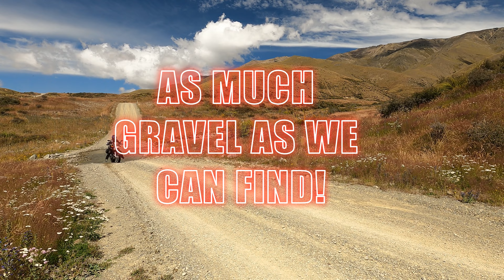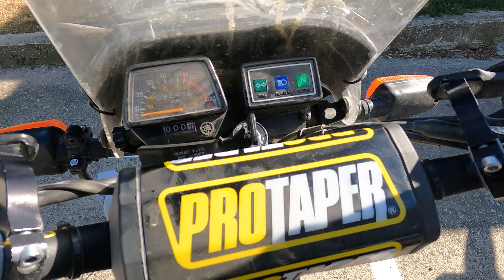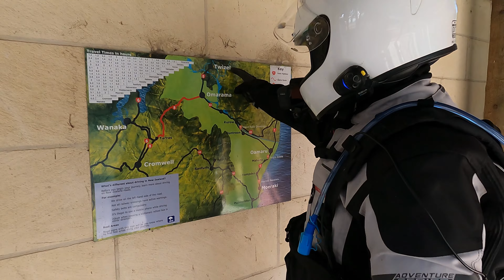Good-Bye Southern Alps - Riding the Hakataramea [S1-E15]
We head out from Otematata and a cozy night at the Waitaki Lakes Apartments. The Aviemore Dam and the Waitaki Dam both had good lookout stops to admire the engineering and the view of the lakes they created (and named after).  If you watch this series, you’ll notice how well the New Zealanders use their waterways and appreciate the dam systems.  They’re everywhere!
     We stop for a quick bite in Kurow before we start the Hakataramea Road.  I was delighted to pass by the smaller farms and green paddocks, following the gravel road into the hills.  We were rewarded with small glimpses of the valleys below as we climbed higher and higher.  Through the small forests along the roadside, the sun was shaded and only flashed as we passed where the trees had thinned.  It played with our vision, as would the disco ball at a nightclub.  The birds were ever there, singing and enjoying the day along with us.  Such a treat!
    Although it’s not a long road, this ride is stunning with views of the mountain ranges (Kirkliston Range, Hunter Hills and Southern Alps) and the valley spectacles (Hakataramea River and the Waitaki River).  Dotted with sheep and cows, you’re never alone in this huge expanse of space.  The weather was perfect for our trip though, but I hear it can change quite quickly and take you by surprise.  Always be prepared for the unexpected. Small water crossings created some funny opportunities and we both had a laugh when the bikes wanted to stall out after a crossing.  I find out after the fact that I didn’t get water in the exhaust like I thought.  I came up out of the crossing in 4th gear, not the 2nd I thought I was in.   And meeting other adventurers is always great.  Hello to Mark and Rudolph, the only other travelers we passed on the Haka that day.  The road was quiet and dust free, except for the XT in front of me always supplying the daily dose.  (of dust, I mean).
As we descend onto the plains, we ride into the view of the Southern Alps ahead of us, knowing it will be the last time we see them this year.  We take in their beauty and give thanks for our many adventures with them this past few weeks.  Until next time, we say.
Back to Haldon Road for just a minute to get us heading North on McKenzie’s Pass toward Geraldine for the night.
But the ride is not quite over for the day.  Our plan is to find some new backroads to get us to Geraldine.  The same old tarmac roads just don’t appeal to us as we have ridden our share in the past few days.  Gravel and dirt are the main goal of this days ride.
As always, I recommend that you carry a PLB when you ride these types of back routes, and for heaven sakes, don’t forget your camera!
Until next time, Cheers – The UpsideDown Canuck

Route:
(tar) SH83 from Otematata to Kurow
(tar) SH82 across the bridge (Hakataramea Hwy)
(gravel) Hakataramea Pass/Valley Road
(gravel) Haldon Road
(gravel) Mackenzie Pass Raod
(gravel) Waratah Road to SH8

Lodging in Otematata
Waitaki Lakes Apartments
2736 Otematata-Kurow Rd,
Otematata